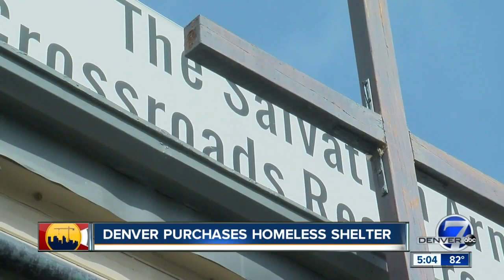Denver purchases homeless shelter